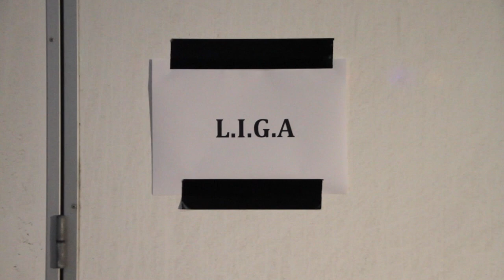Næstved har talent - Ihan Haydar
Ihan er trommeslager i bandet L.I.G.A. Og hun styrer altså de trommer. For hende har det handlet om, at hun følte det var naturligt at spille tromme, det kom bare let til hende, det føltes godt og rigtigt og så blev hun ved. Og ved og ved og ved. Og skal spille bl.a. til Smukfest til sommer. Se hende fyre den af med sine pink trommestikker her.